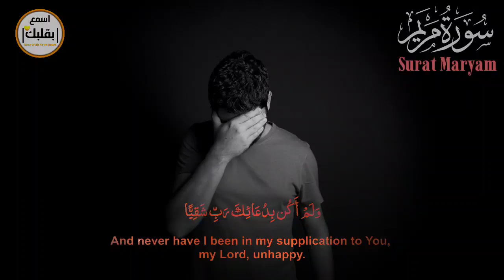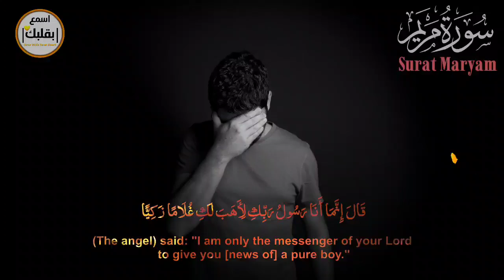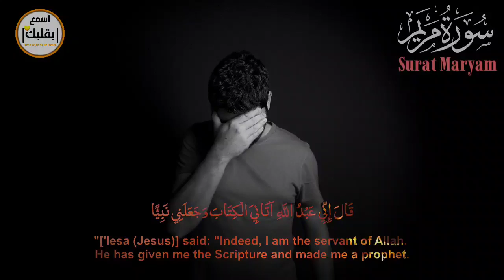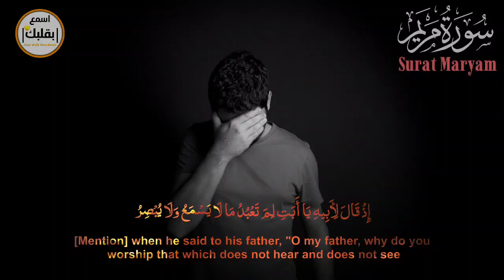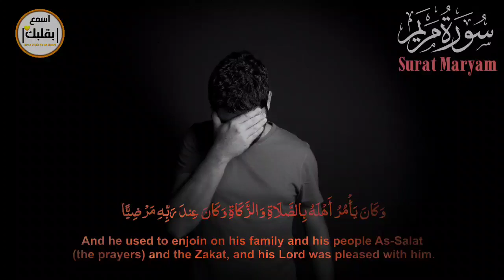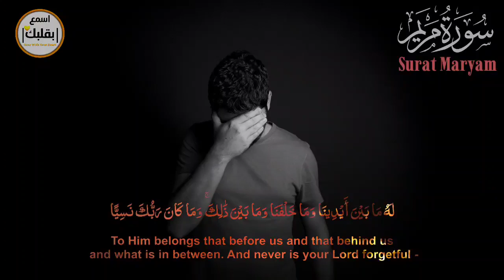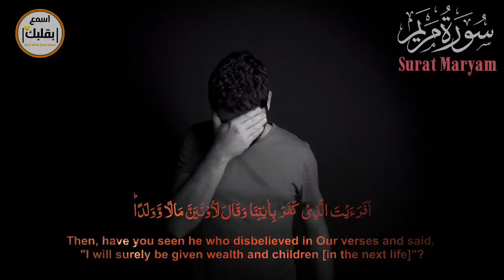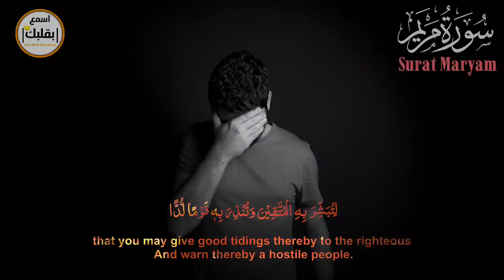سورة مريم.. شريف مصطفى